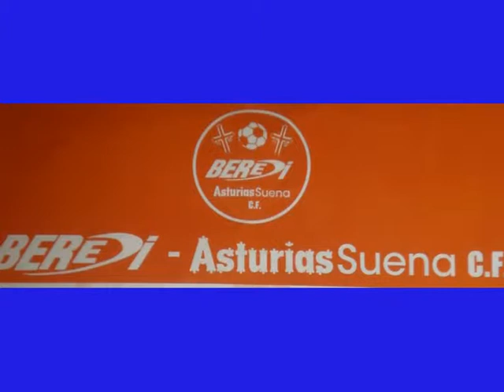BEREDI ASTURIAS SUENA C.F. 2011